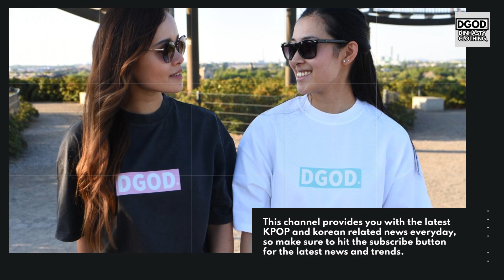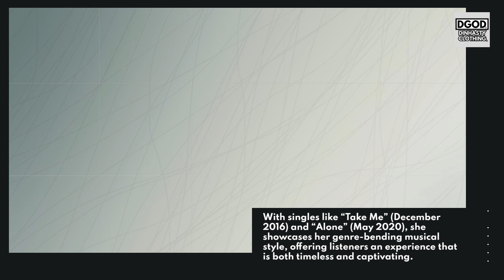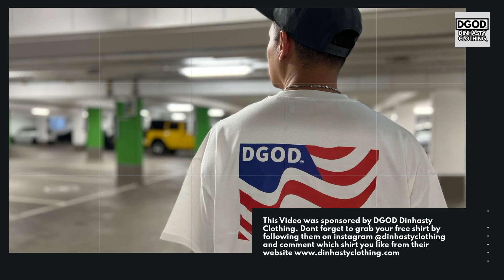Tabber and Miso SPILL TEA about their upcoming EUROPE TOUR for July 2024